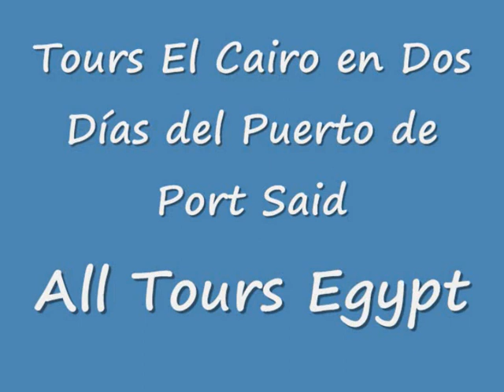Tours El Cairo en Dos Días del Puerto de Port Said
Disfrutas de Tours El Cairo en dos días desde el Puerto de Port Said con All Tours Egypt. All Tours Egypt te ofrece Tours El Cairo en dos días del Puerto de Port Said con un buen precio. En Tours El Cairo en Dos Días del Puerto de Port Said puedes visitar los lugares importantes en El Cairo como las Pirámides de Guiza, Menfis y Sakkara. También hay otra visita al Museo Egipcio, la Ciudadela de Saladino y el mercado de Khan El Khalili. No olvidas sacar fotos memorables en Tours El Cairo en Dos Días del Puerto de Port Said con All Tours Egypt. No piensas más y reservas Tours El Cairo en Dos Días del Puerto de Port Said con All Tours Egypt.

Día 1: El Puerto de Port Said / Las Pirámides de Guiza, Memfis y Sakkara

Llegada en el Puerto de Port Said. Asistencia por nuestro representante. Traslado a El Cairo para visitar a las tres Pirámides de Guiza que se consideraron una de las siete maravillas del mundo antiguo. Pasamos por La Esfinge que es la estatua más grande en todo el mundo y que representa el poder y la intelegencia. Visita al Templo del Valle donde hicieron la momificacion. Almuerzo en un restauranto local. Visitamos Menfis, Es un museo abietro para golificar el lugar de la primera capital de Egipto “Memfis”. El museo tiene la segunda esfinge más grande después del otro de Kefren “Es de alabstro” y algunos colosos de Ramses II. Otra visita al conjunto monumental del rey Zoser que se construyó por el ingeniero EMHOTEP que utilizó por la primera vez la piedra en la construcción. El complejo monumental de Zoser se compone del templo del HEPSED, la casa del norte, la casa del sur y la Pirámide escalonada “La tumba del rey”. Luego visitamos alguans mastabas que tiene. Traslado al hotel y alojamiento.

Día 2: El Museo Egipcio - La Ciudadela - Khan El Khalili/ El Puerto de Port Said

Desayuno en el hotel. Traslado al centro de El Cairo o la plaza del Tahrir donde está El Museo Egipcio que contiene más de 120.000 piezas históricas de diferentes épocas de la historia egipcia antigua , entre ellos nos vamos a saber la historia del las piezas maestras que afectaron en la historia egipcia y ver los tesoros del Rey joven Tut-ánk-amon. también una sala de momias pero es de entrada aparte. Luego, Visitamos la Ciudadela de Saladino que se fundó entre el año 1169 – 1183. La Ciudadela da una vista a todo el Cairo donde puede sacar unas fotos maravillosas. Se puede visitar la Mezquita del Alabastro de Mohamed Ali. El estilo de la mezquita es insperado de la mezquita azul en Istanbul.Tomar el almuerzo en un restaurante típico. Al fin del día regresar en el coche privado al puerto de Port Said para embarcarse de nuevo.

Inclusión

Recogida del puerto de Port Said y regreso.
Todos los traslados en coche privado con aire acondicionado.
Alojamiento 1 noche en hotel de 5* en El Cairo con desayuno.
Guía de habla hispana.
Entradas a todos los sitios mencionados
Almuerzo en un restaurante local en El Cairo
Hacer compras en el Cairo.
Todos los impuestos.

Exclusión

Entrada a las Pirámides por dentro y la sala de las momias.
Extras no mencionados
Propinas

Atentamente
Eman Osama